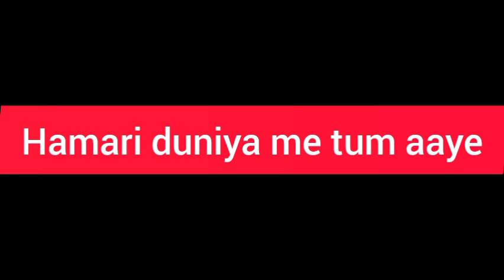KOKA (Video) Mankirt Aulakh | Simar Kaur | Pranjal Dahiya | New Punjabi Song 2024| Ashish Gagan